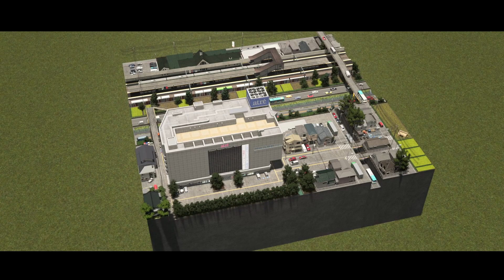Diorama Build First Season Finale - Cities:Skylines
Join me today with a group of Cinematics to celebrate the finale of our first Diorama build made in  Cities:Skylines

MUSIC  ▬▬▬▬▬▬▬▬▬▬

SOCIAL MEDIA ▬▬▬▬▬▬▬▬▬▬

PC SPEC ▬▬▬▬▬▬▬▬▬▬

CPU: AMD Ryzen 9 3900XT
Ram: 64gb Corsair Vengeance 3200 MHz DDR4
GPU: Gigabyte Nvidia GeForce RTX 2070 Super 8GB
HDD: 1TB M.2, 250gb SSD, 4tb Nas
Display: MSI MAG241CP x3 Display Port, 144hz
OS: Windows 10